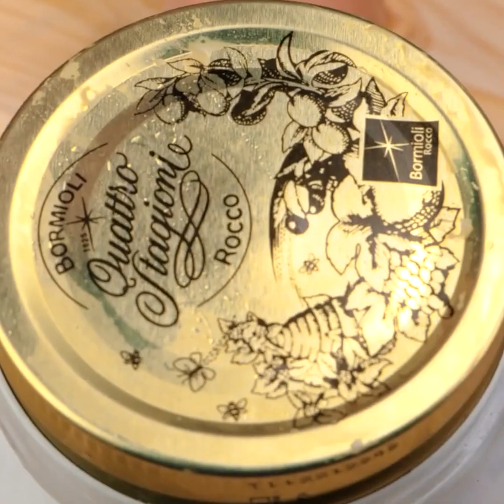Yummy Ice Cream Recipes to Make at Home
TIMESTAMPS:
00:38 Oreo ice cream recipe
02:26 Homemade ice cream
04:05 Easy way to eat an ice cream
05:50 Fruit ice cream recipes
08:14 Yummy cakes with ice cream inside